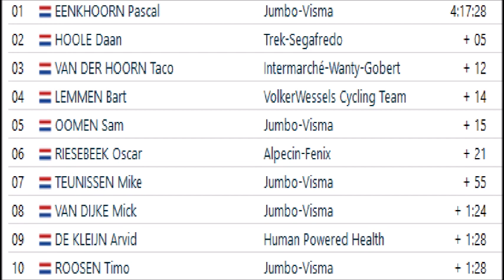National Championships Netherlands Road Race NK wielrennen 2022